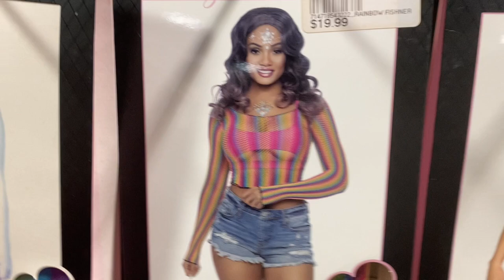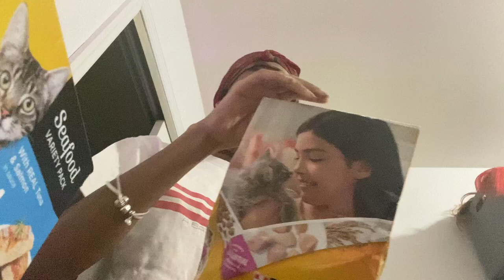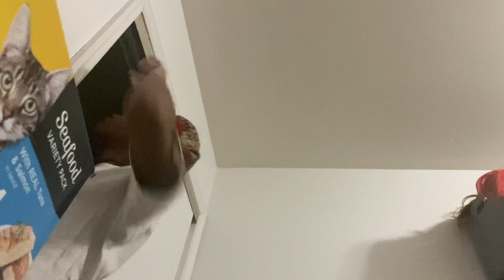Stripper Vlog 7: Club Got Shut Down! Working at a Private Event!